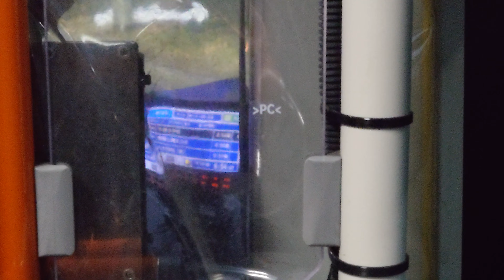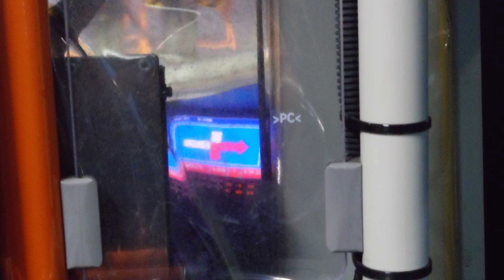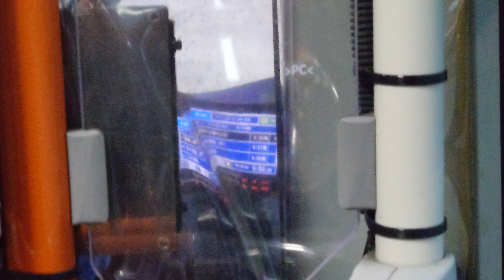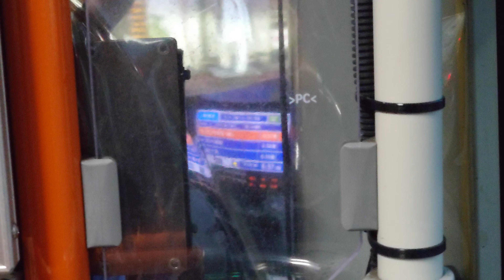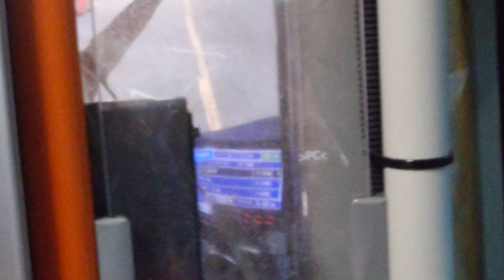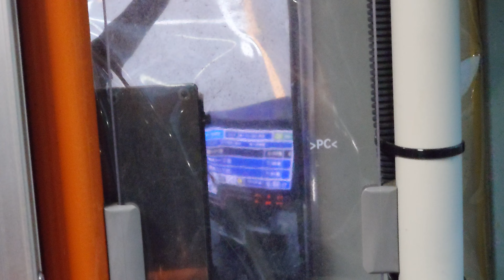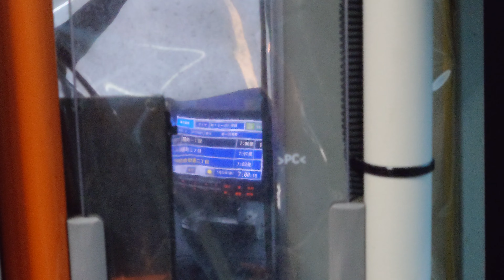名古屋市交通局市バスｌＳＵＺＵ自動車ＮＳ３９９古いモニターですクラリオン製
動画投稿フルハイビジョン原則として撮影機材ＳＯＮＹＸＲｌＡスマホですみなさまお知らせがあります僕のチャンネル登録よろしくお願いいたします僕の再生回数よろしくお願いいたしますぜひ見てくださいよろしくお願いいたします